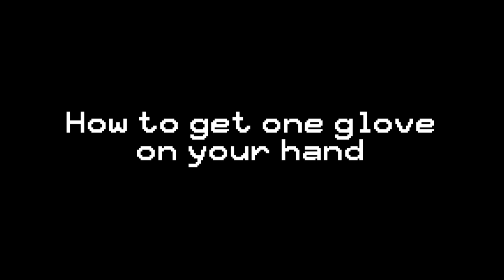5 Gta Online Outfits Using The One Glove Trick